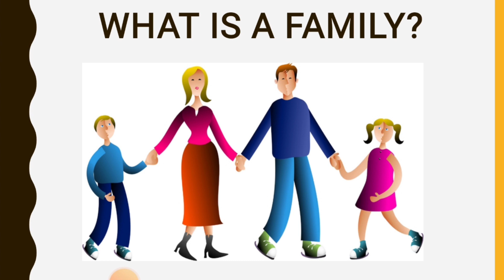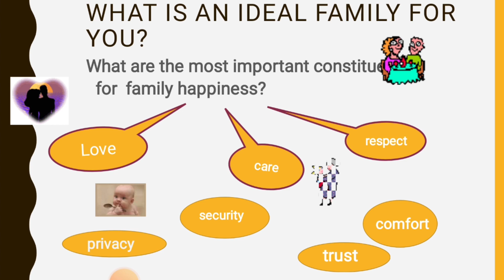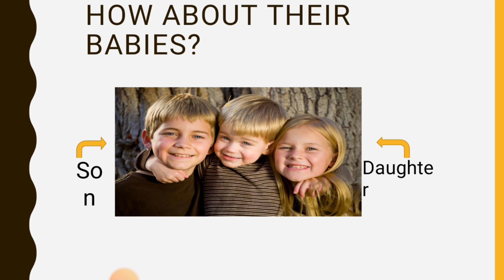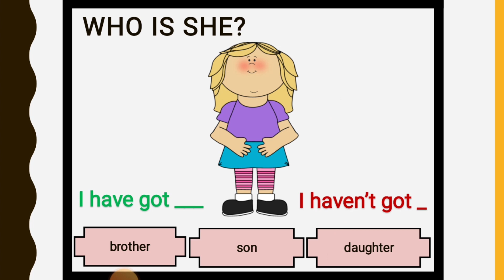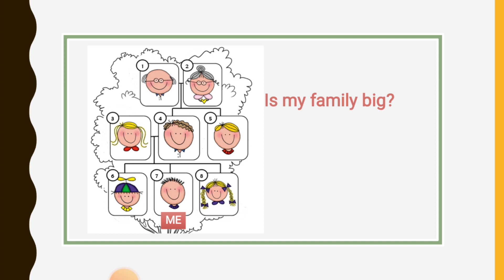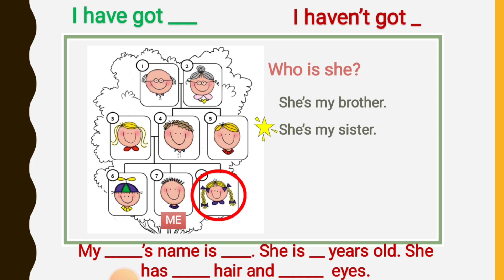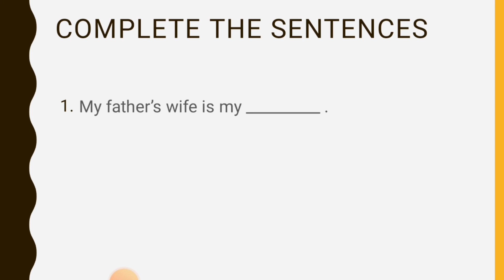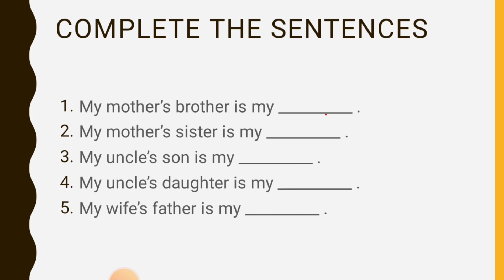Topic 4: Family & Relatives | Học Tiếng Anh Qua Các Chủ Đề | Anh Ngữ GoldMax